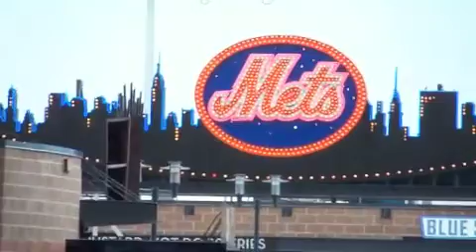First Mets Game (small)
Citi Field